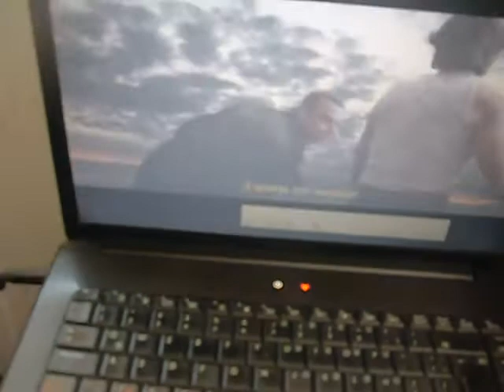ML 44643154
Video Migrado